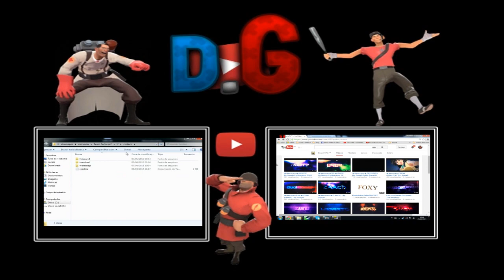TF2 - 194 A Prucura Dos Que Não Forão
informações:
*Pagina Do Face*